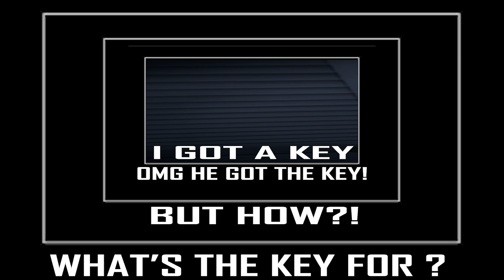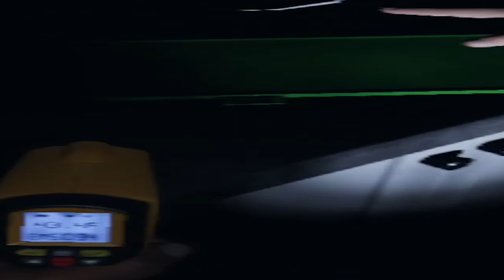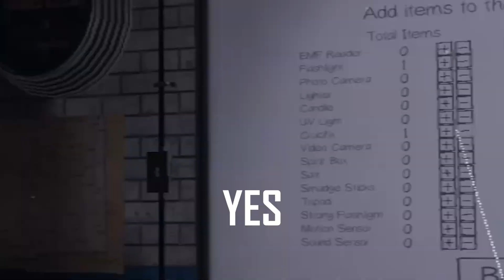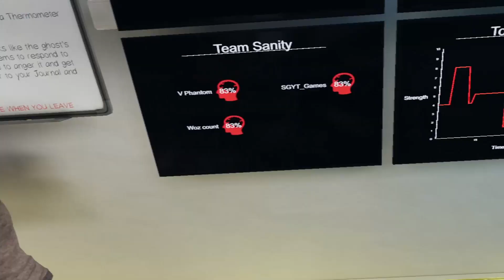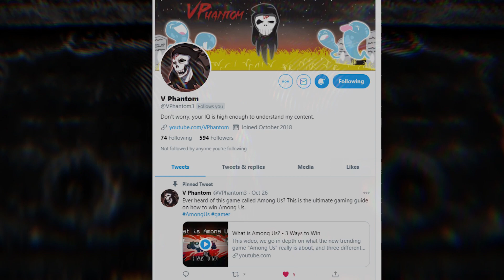Phasmophobia VR is WAY too SPOOKY for us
Here I explore Phasmophobia in VR with my VR Ghost Hunter friend, Woz Count. Together in VR we explore spooky mansions while taking down Ghosts like John Wick at a funeral. Basically we're raising our Ghost Hunting IQ points to over one hundred. We also play with some other mates of ours. This video was made by the help of my epic editor, Epic.

Don't take the jokes too seriously, it's all meant in good humor.